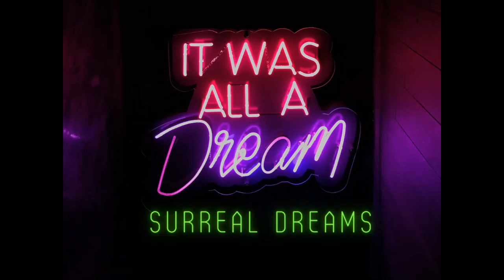FREE | CREATIVE COMMONS | ELECTRONIC | PARTY BEAT | INSTRUMENTAL | FREE DOWNLOAD | "SURREAL DREAMS"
*CONTENT CREATORS – If you would like to learn how to Turn Text To Speech With Human Like Voices, please click on the following

*HEALTHY YOU - To keep your body in shape to dance to the music

"Surreal Dreams" by Wizario.

Creative Commons. 100% FREE. Please just do not re-sell the beat. Can be downloaded and used for free.

Anyone can use the music (even commercially) on their YouTube videos or any other media creation. The only requirement is that you must correctly attribute (credit) Outertone and Wizario with a link to their YouTube & Facebook pages.

I hope you like and follow my brand new YouTube channel called Urban Audio. I'm so excited to share this music with you. Every piece of music is 100% free to use (Creative Commons). I hope you love the music as much as I do! Thank you so much for listening!

Wishing you Sweet Dreams,
Juliet